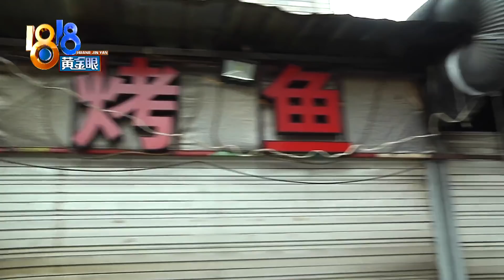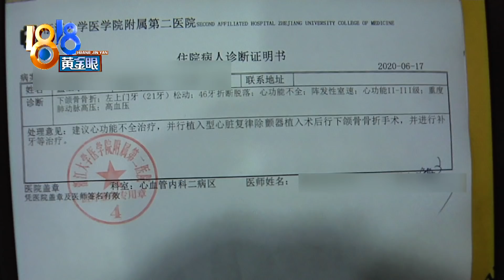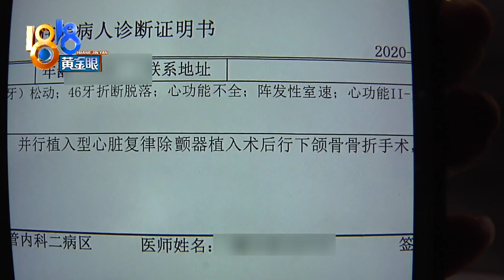【1818黄金眼】拍男子踹车照片遭暴打，对方称：别惹这些没用的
【看到踹车拍了照 随后挨了一顿打】6月4号凌晨，孟师傅在一家烧烤店吃夜宵，他说快吃完时，看到不远处有人在踢车子，就拍了照片，结果等他要离开时，两名男子突然走过来打了他一顿，下颌骨被踢骨折，心脏也出了毛病。联系上其中一名当事人，对方表示当天喝了酒，孟师傅“这么大岁数别去惹这些没用的”。现在警方在等孟师傅的验伤结果，如果达到轻伤，将对两人采取刑事拘留。